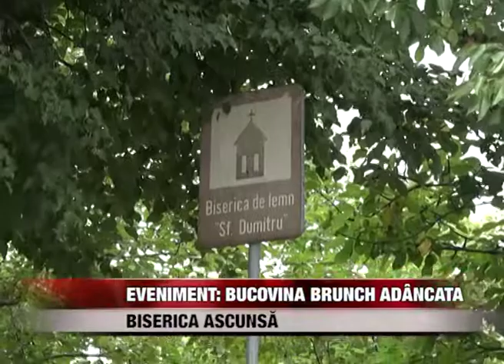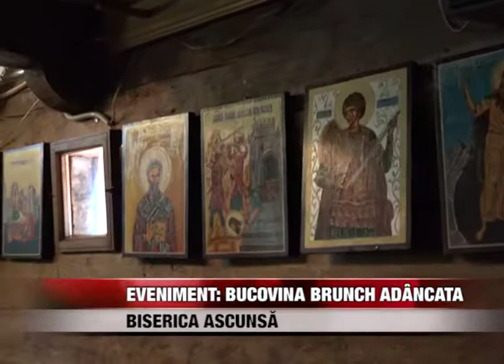Eveniment: Bucovina Brunch Adâncata. Biserica Ascunsă